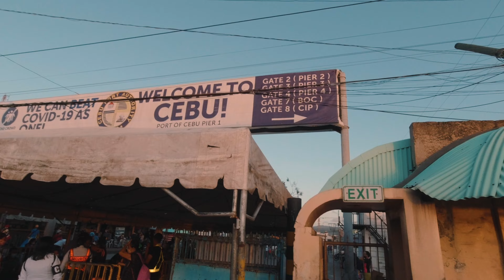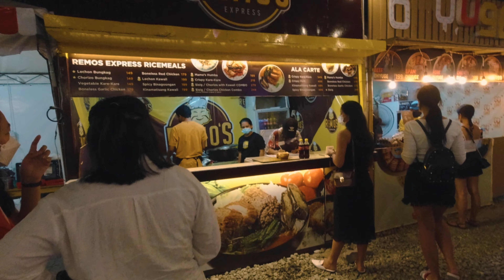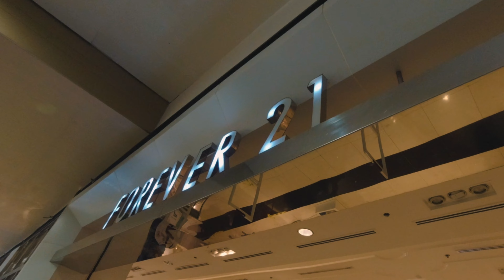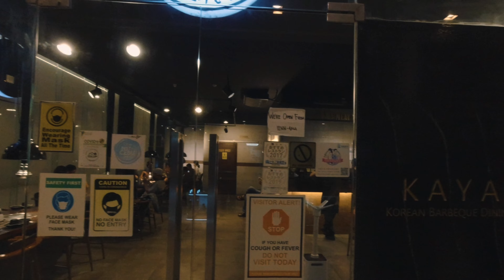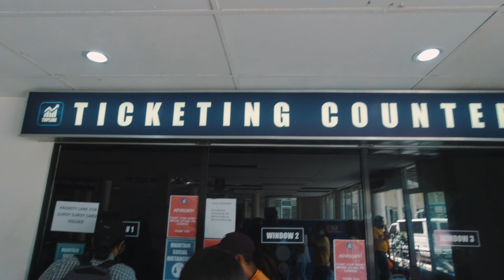Travel: Queen City of the South! | Cebu City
A quick trip to Cebu with my wife and her cousin! We explored the known spots in Cebu including Sugbo Mercado!